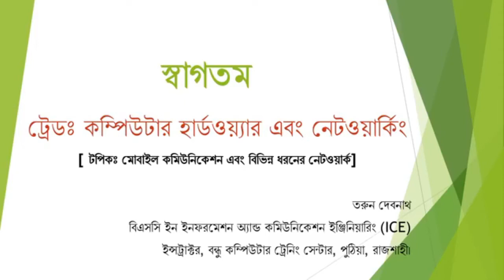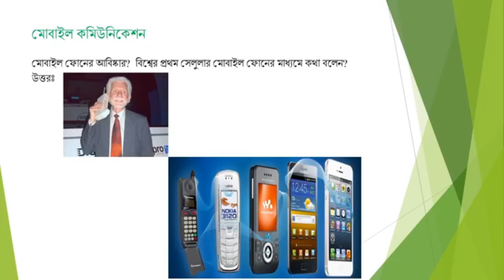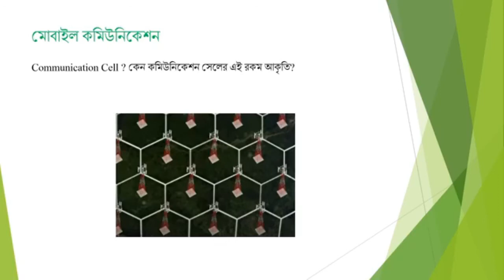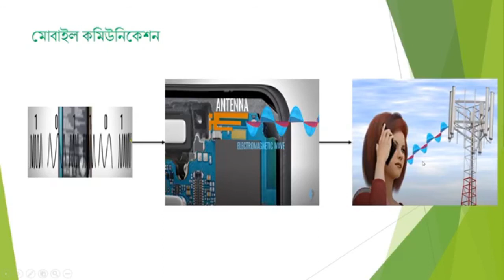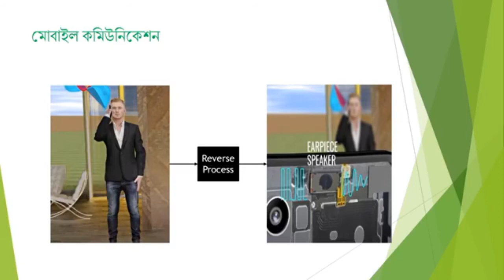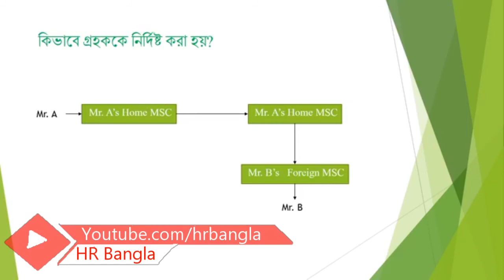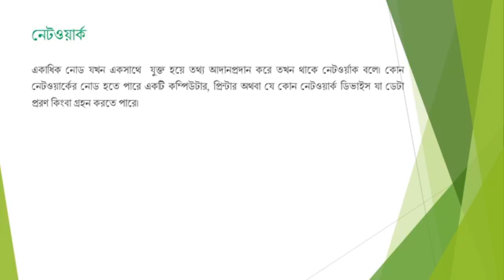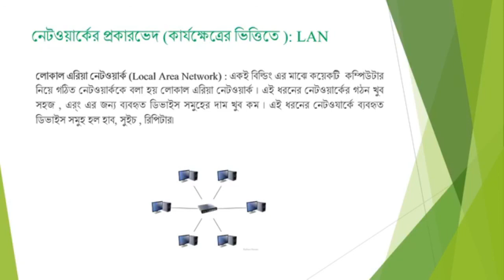Hardware and Networking | Class - 05 | Skills Portal Bangladesh | HR Bangla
Hardware and Networking  | Online Class  | Skills Portal Bangladesh | HR Bangla

ট্রেড- হার্ডওয়্যার এন্ড নেটওয়ার্কিং ,
টপিক- কমিউনিকেশন মিডিয়া।
তরুন দেবনাথ, ইন্সট্রাক্টর, বন্ধু কম্পিউটার ট্রেনিং সেন্টার, রাজশাহী।

🎧👤🎧 Follow Us  🎧👤🎧